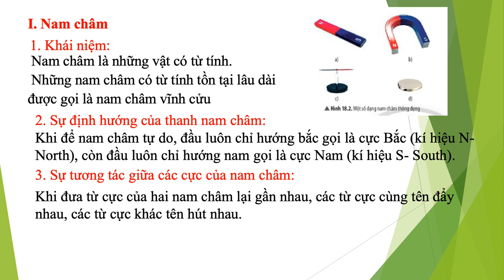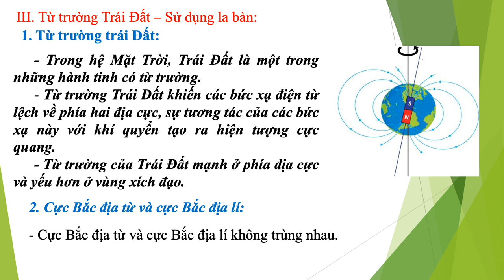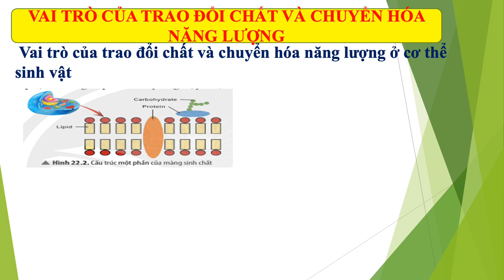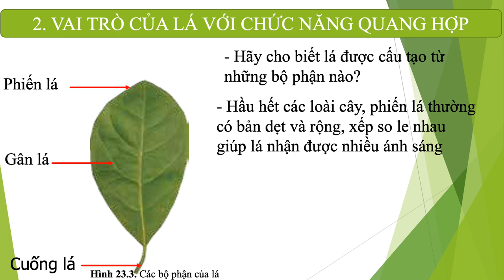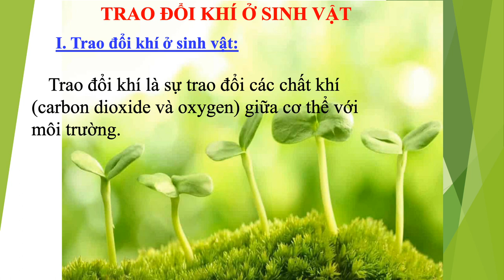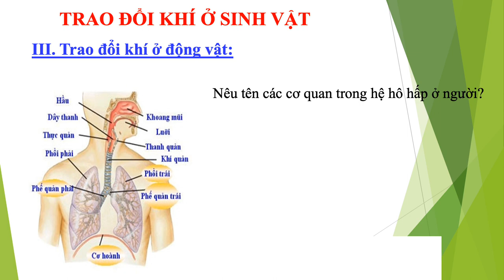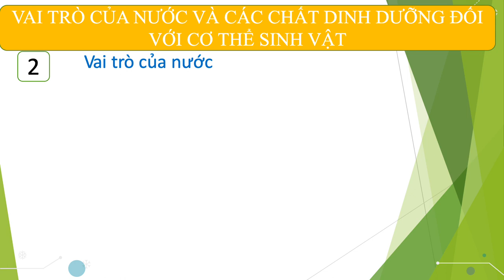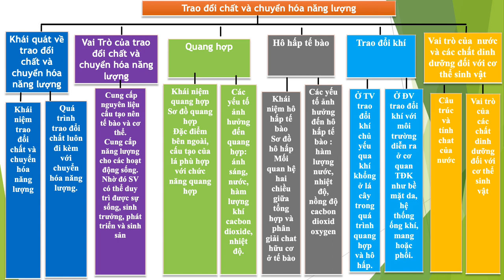KHOA HỌC TỰ NHIÊN 7 - Ôn tập GHK2 (2022-2023)